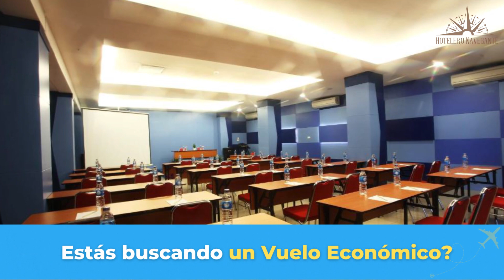Hoteles Baratos en Bengkulu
Necesitas un hotel económico para tu próximo viaje a Bengkulu? ¡No busques más! En este video echaremos un vistazo más de cerca a un hotel económico en Bengkulu que supera tus expectativas sin romper tu presupuesto.

1. Sinar Sport Hotel

2. Hotel Santika Bengkulu

3. Sans Hotel Havila Bengkulu

⏰ CÓDIGO DE TIEMPO ⏰:

00:00 Número 3
01:00 Número 2
02:00 Número 1